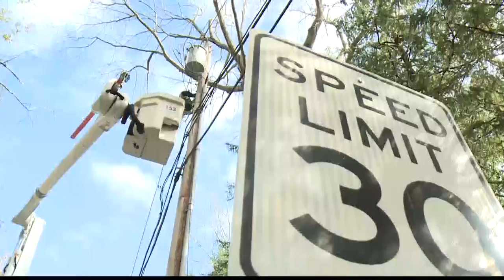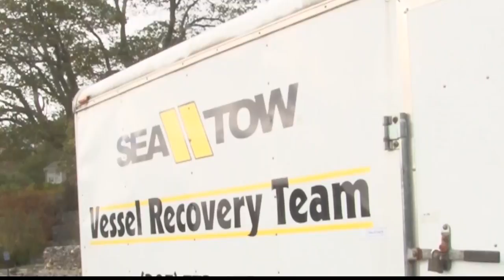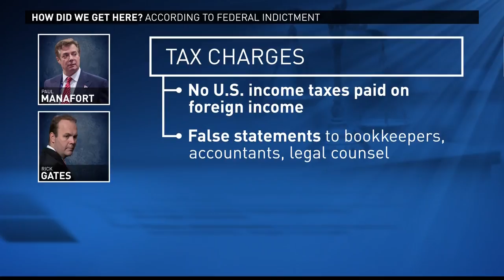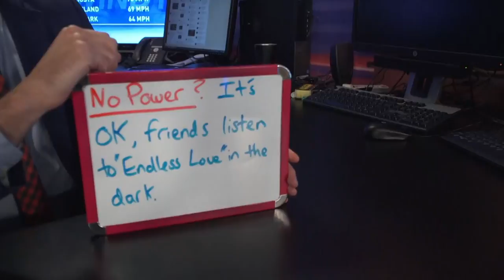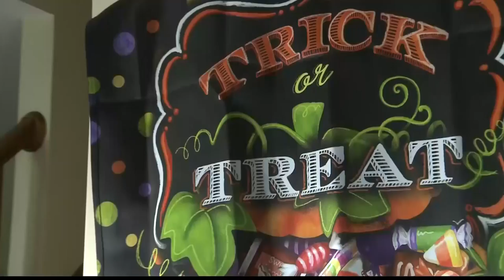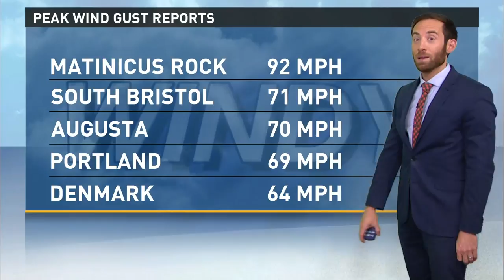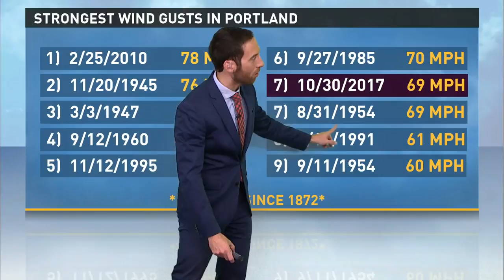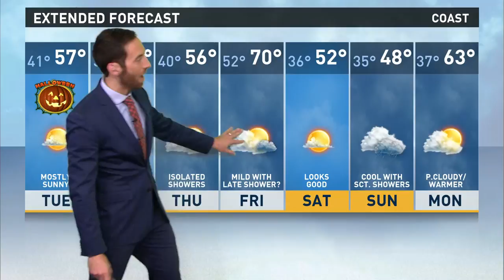NOW 10/30/2017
NEWS CENTER NOW on Demand for October 30th, 2017.